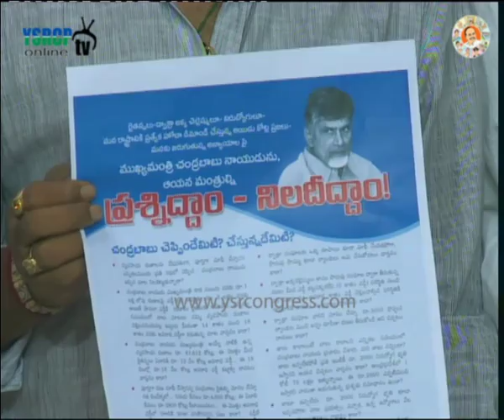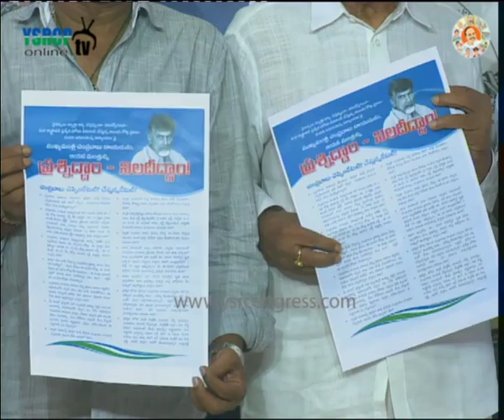YSRCP leaders releases pamplents on YS Jagan's Indefinite fast for AP Special status - 12 Sept 2015